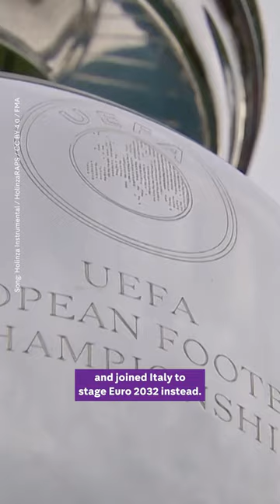UK and Ireland to host Euro 2028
The UK and Ireland will host Euro 2028, UEFA has announced, after Turkey, the only other bidder for the tournament, withdrew from the race.